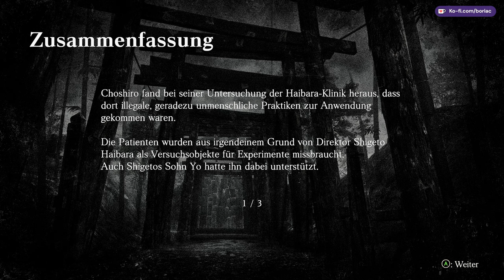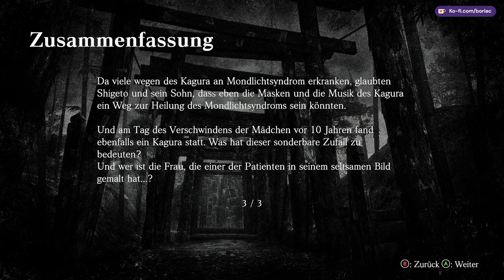PHASE 9+10 HEIMKEHR & GEFALLENE BLÜTEN - FULL CHAPTER [Play Project Zero: Die Maske der Mond]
„PROJECT ZERO: Die Maske der Mondfinsternis“ wurde 2008 als vierter Titel der Serie „PROJECT ZERO“ herausgegeben. In der Folge der Neubearbeitung von „PROJECT ZERO: Priesterin des Schwarzen Wassers“, wird das Meisterstück mit modernisierter Grafik zu neuem Leben erweckt.

Eine Gruppe von Kindern ist bei einem Festival auf der Insel Rogetsu auf mysteriöse Weise verschwunden. Zwar wurden sie gefunden, hatten aber ihr Gedächtnis verloren. Jetzt sind sie als Teenager auf die Insel zurückgekehrt. Die Mädchen verlassen sich auf die Camera Obscura, die unvorstellbare Schrecken aufzeichnen und speichern kann, sowie auf den schwachen Strahl ihrer Taschenlampe, als sie verschiedene Örtlichkeiten erkunden und Geister abwehren, deren Angriffe dem Versuch gelten, die Wahrheit hinter der quälenden Vergangenheit aufzudecken.

📦Amazon Wishlist📦

PROJECT ZERO: Die Maske der Mondfinsternis
Gespielt auf: PC
Genre: Survival/Adventure Horror
Entwickler: KOEI TECMO GAMES CO., LTD.